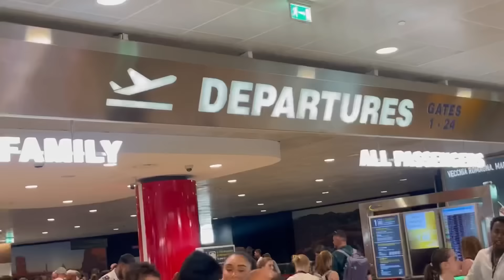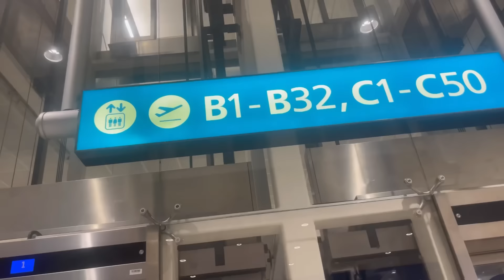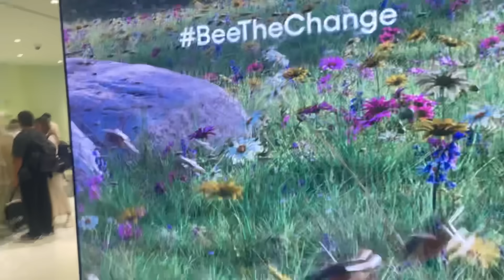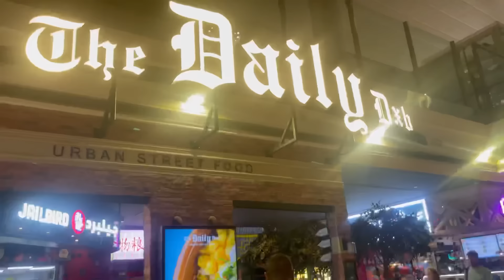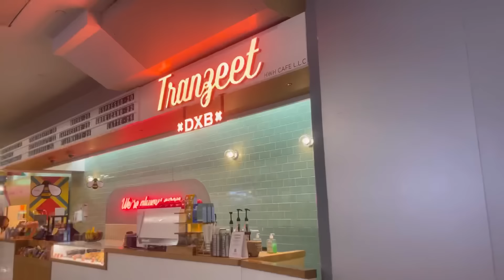Back to pakistan 🇵🇰🇵🇰♥️ Bologna to dubai ✈️ dubai to lahore ♥️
Back to pakistan 🇵🇰🇵🇰♥️ Bologna to dubai ✈️ dubai to lahore ♥️@DuckyBhai @Sistrology